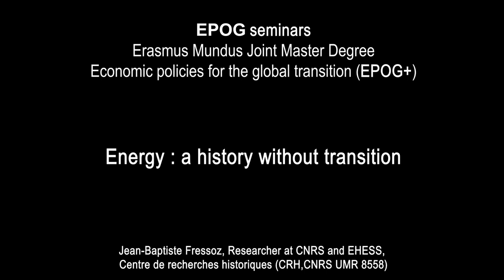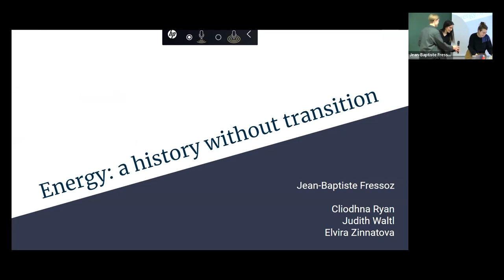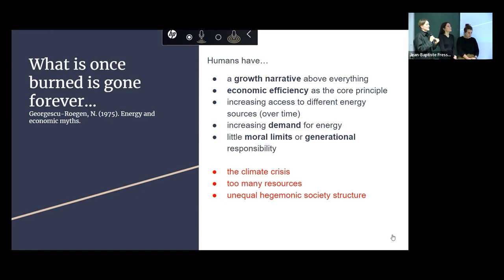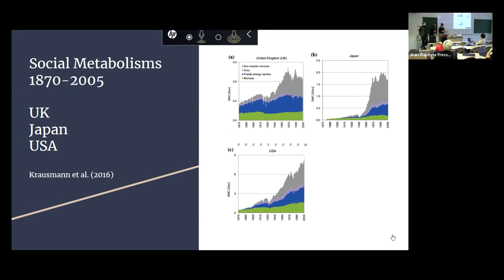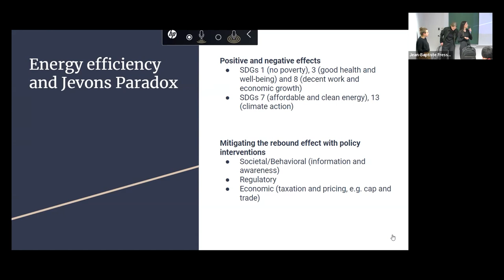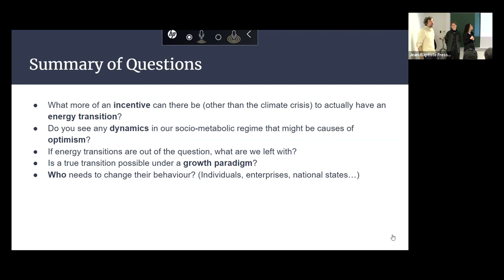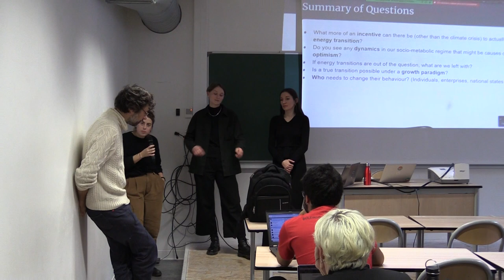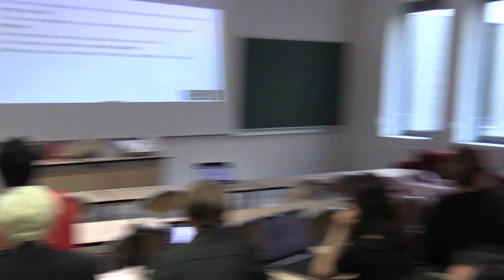#219 — Energy : a history without transition discussion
Jean-Baptiste Fressoz, Researcher at CNRS and EHESS, Centre de recherches historiques (CRH,CNRS UMR 8558)

Discussants: Cliodhna Ryan (EPOG+, Major C), Judith Waltl (EPOG+, Major B), Elvira Zinnatova (EPOG+, Major A).